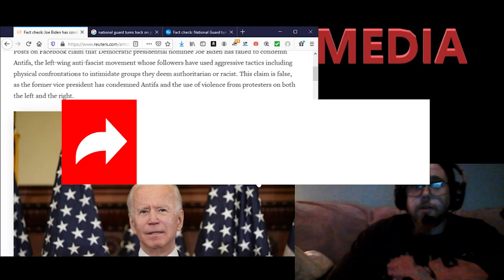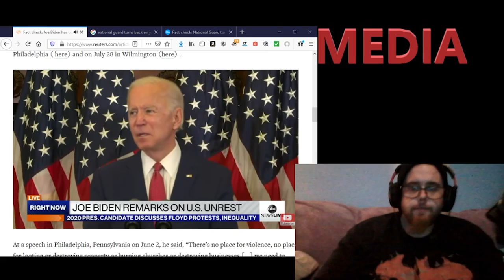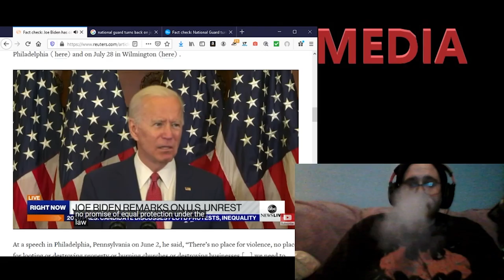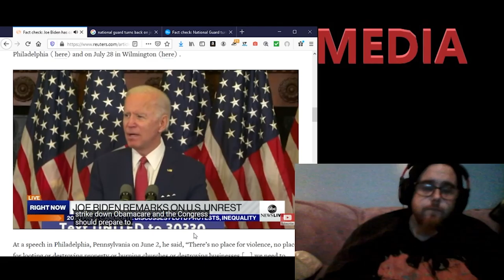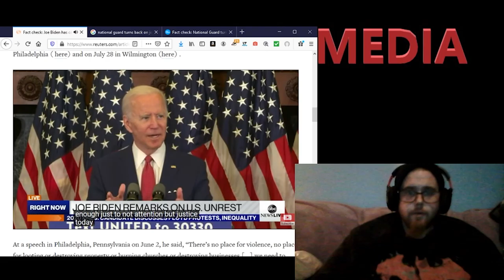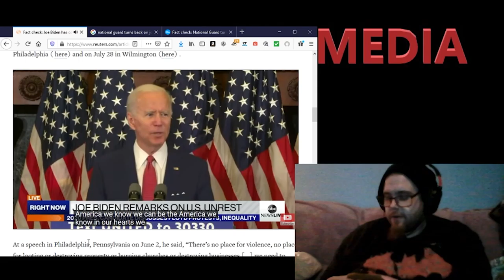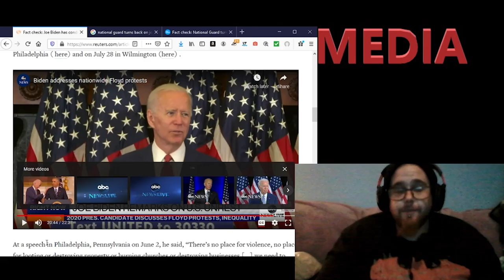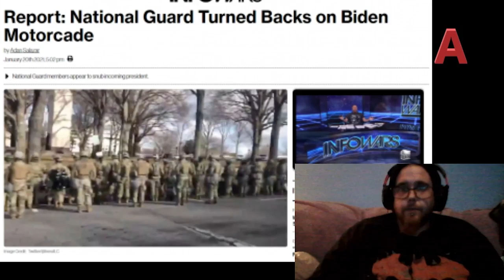Joe Biden Denounced Antifa Fact Checkers Lied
Found a video with fact check saying that Joe Biden denounced antifa within the video, and he did no such thing we was a statement lie they wanted from Trump how many times did he have to say I denounce the proud boys, but Joe can't say I denounce antifa or BLM can't label them terrorist but any conservative gets smacked with terrorist charges no catch and release with that is there Joe?

Also if you were able to donate and help supportPhat Mike Media please visit our PayPal link below thank you also if you cannot of Ford to help support us with donations the other best options are to like our videos hit the subscribe button along with the bell notification so you’ll know when we upload our videos and to also help and share our videos to help us get noticed our main goal with this channel is to let the truth be heard to try to motivate others to do research you can’t believe everything you hear and if it’s too good to be true it most likely is not true and shit may be crazy but the messengers are not we must end the insanity before we are all doomed it’s not that hard to research things yourself